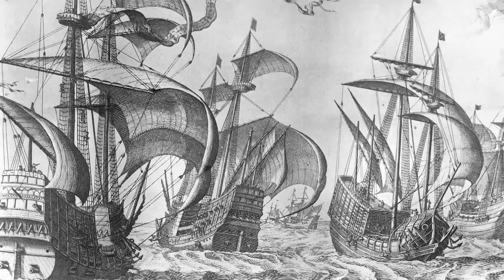Hernando de Soto - Explorer | Mini Bio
Watch a short biography video of Hernando de Soto, the Spanish conquistador who discovered the Mississippi River.